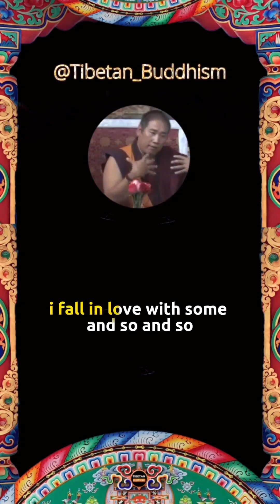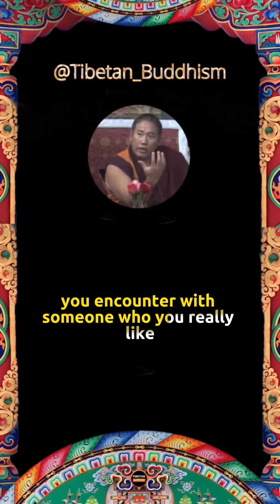Our biggest attachment is our own idea